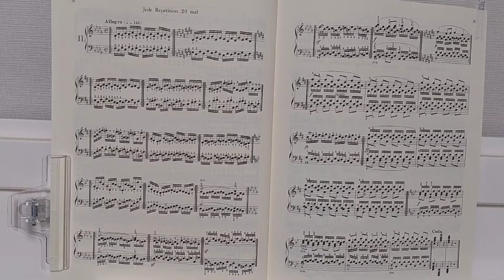ツェルニー60番 11